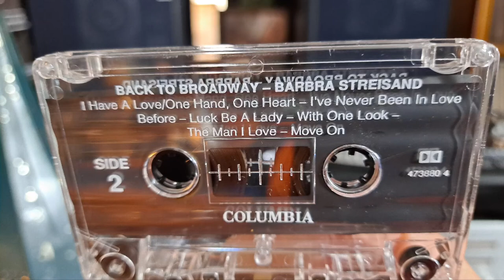Luck Be A Lady. Barbra Streisand. Vintage Back To Broadway Tape Cassette.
Fountain 3040 Vintage 1970s HiFi Receiver & 3050 Stereo Cassette Deck, and Sansui S-915 Speakers.